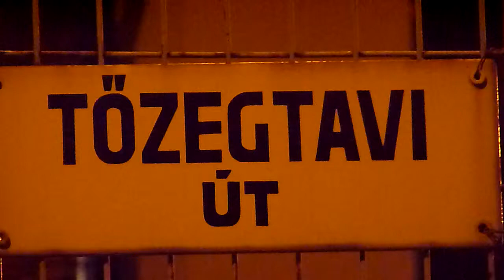[HD] Walking in Dunakeszi 2013.11.01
Közel 3 évvel ezelőtt rögzítettem végig ugyanezt a távot kerékpárral, késő tavaszi nappali fényviszonyok között, most pedig itt jön a késő őszi éjjeli megvilágítású változat, gyalogosan végigjárva. Érdekessége, hogy gyalog is mindössze kétszerese volt a bejárási idő a biciklisnek, amin jól látszik, hogy nem vagyok egy túl lassan járó típus. :P
Dunakeszi, Tőzeg-tavak - Hegyrejáró utca, 17:02:20 - 17:20:03.
Az AudioSwap könyvtárból választott zene adatai:
Cím: Concerto for Violin and Piano, MWV O4 - I. Allegro
Előadó: Northern Sinfonia
Stílus: Komolyzene
Hossz: 17:42
A 2011 áprilisi változathoz ide tessék: watch?v=O7OdDw8W_zM